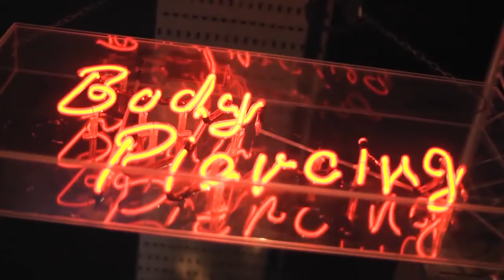BROOKLYN REINKED OFFICIAL TRAILER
Created and Produced by: Al Linea and Ruben C. Maldonado for Replay Multimedia, Schoolyard Chronicles.